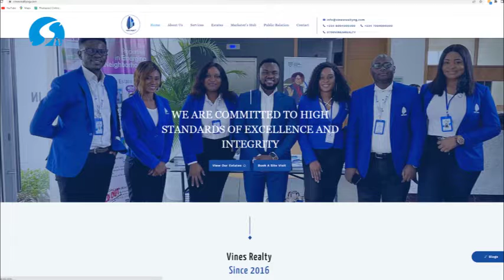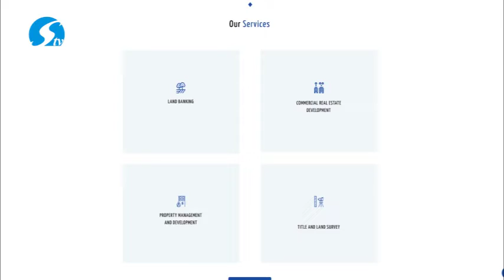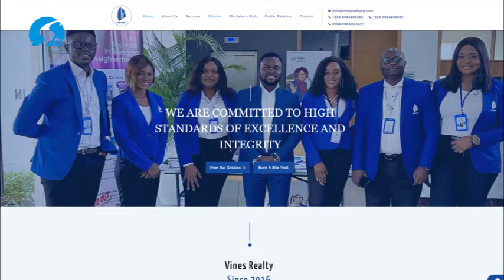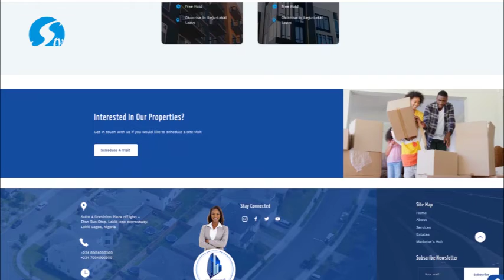EXCLUSIVE INTERVIEW WITH THE MD/CEO, VINES REALTY NIGERIA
AN EXCLUSIVE INTERVIEW WITH THE MD/CEO, VINES REALTY NIGERIA ON THE REAL ESTATE SECTOR